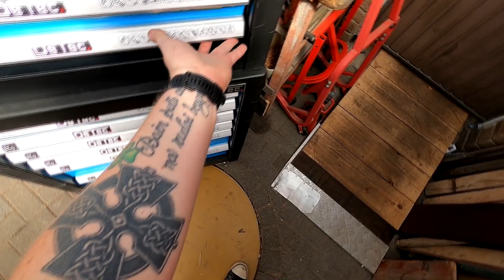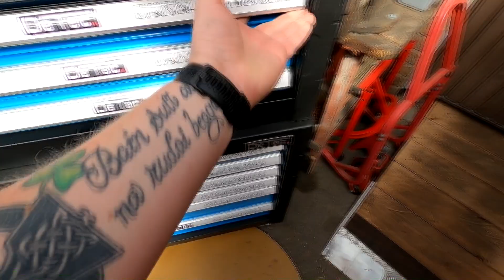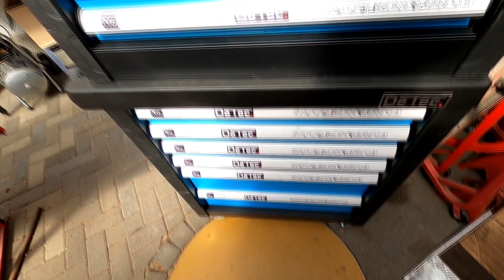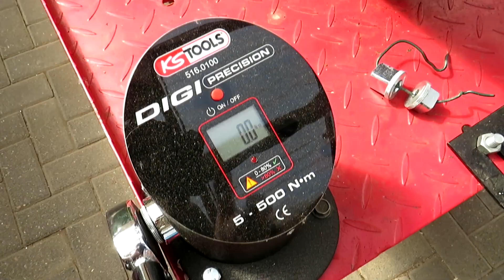Episode 96: DeTec. Werkzeugkiste 2033 & Werkstattwagen 3066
Mein Kamera Equipment:

Digital Kamera Canon SX540 für Zoom und Kamerafahrten

Gopro Hero 8 für Präsentations-Aufnahmen

Gimbal Hohem iSteady Pro 2

Wireless Mikrofon Fotowelt Air:

Lavallier-Mikrofon Boya
DJI-Spark Drohne

Für dich verändert sich der Preis nicht. Diese Provision geht nicht auf mein Konto und dient nicht meiner Bereicherung. Werkzeuge die ich vorstelle werden in regelmäßigen Abständen in kleinen Gewinnspielen verlost. Ich denke ihr habt Verständnis dafür, dass ich auch wenn ich mal keinen Werkzeug-Hersteller als Sponsor auftreiben kann, dennoch Content für meinen Channel haben möchte. Bisher sind dadurch nur hohe Ausgaben für mich privat entstanden. Gruß Euer Sebi ;)